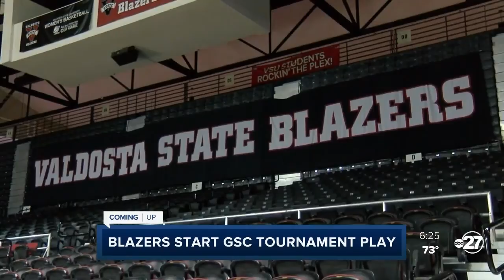FAMU's Brendon Myles excels on the court and in the lab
Pharmacy School and playing collegiate basketball may sound like an impossible combination, but one Florida A&amp;M Rattler is doing just that.